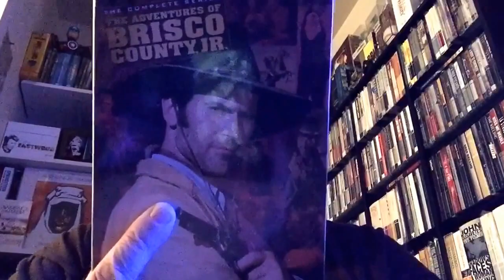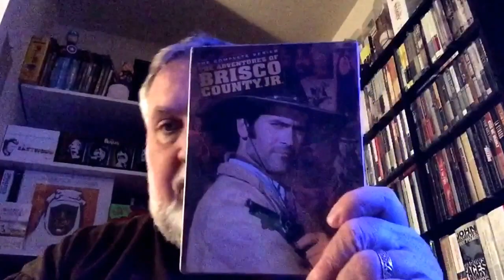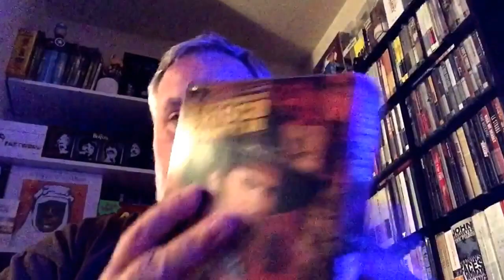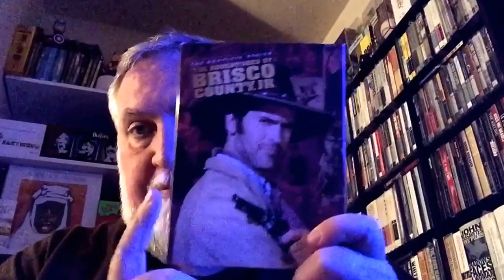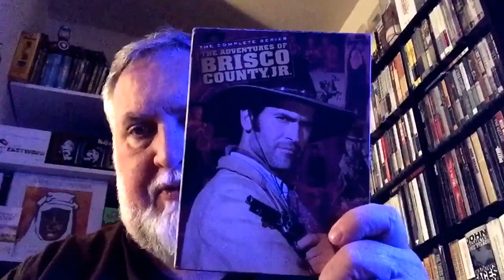The Adventures of Brisco County, Jr.